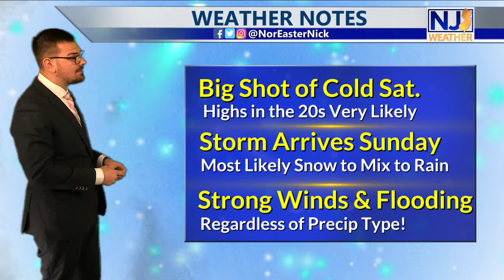Thursday Lunchtime Forecast January 13th, 2022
THURSDAY LUNCHTIME FORECAST
New data is coming into the Weather Center at this hour and my opinions haven't really changed. I don't see this thing on Sunday turning into a blizzard, but SOME snow is possible for a portion of our area. WIND and FLOODING are concerns as well. Let's dive into the details.